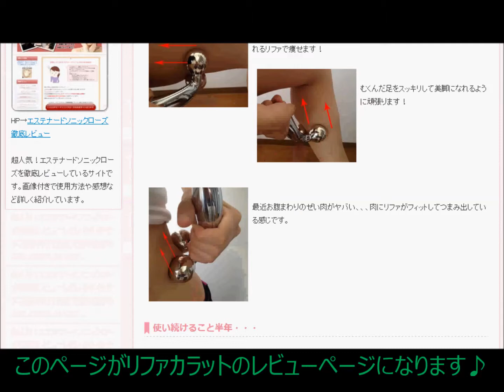リファカラットでほうれい線を消した 体験談サイトの紹介です＾＾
下記のサイトでは、リファカラットを実際に使ってみたレビューを紹介しています。